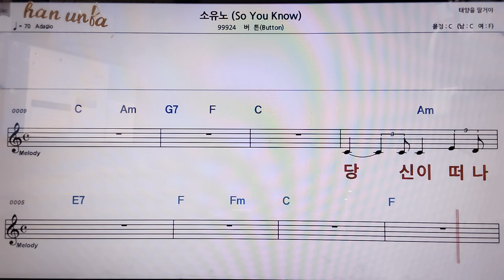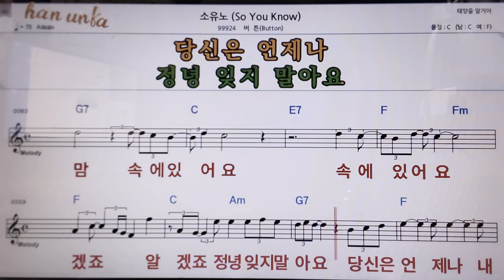ㅅ소유노/버튼👍악보, 코드,가사,Karaoke*가라오케 반주